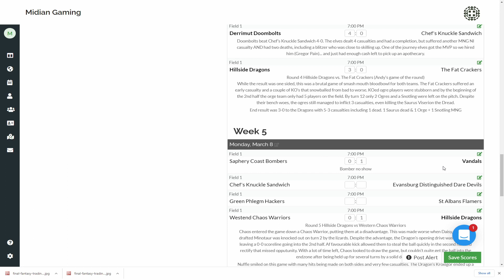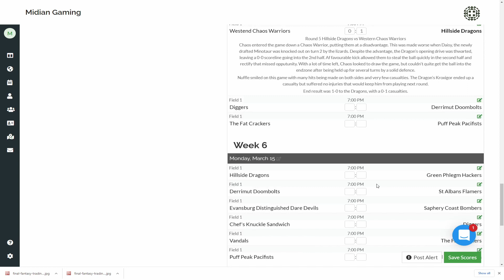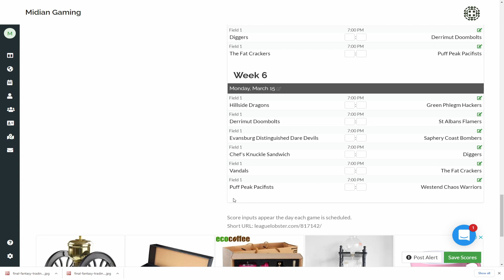Blood Bowl Ravenhall Cup - Week 4 in review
Andy goes over the week that was week 4 of the Blood Bowl Ravenhall Cup.

A reward has been put on a player's head and all the teams are consolidating their places with 2 weeks to go before we start to see the finals.

See what happened this week in the Ravenhall Cup.